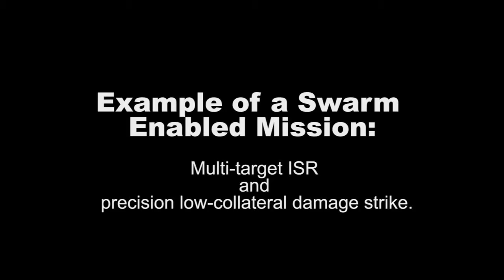Office Of Naval Research - Autonomous Swarming UAVs [1080p]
Play World Of Tanks Game : Play